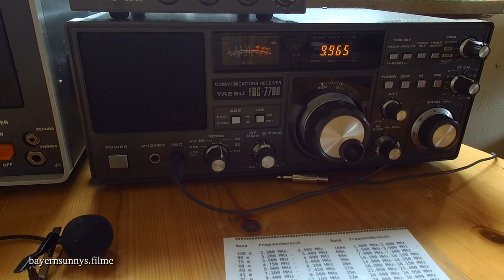Nippon no Kaze - 9965kHz - 03.11.2018 - 13:10 UTC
Transmitter: Palau - 100kW
Sprache: Koreanisch

Das ist ein von Japan finanzierter Sender, der für die Freiheit von internierten Japanern kämpft, die in Nordkorea in Haft dahin vegetieren müssen.